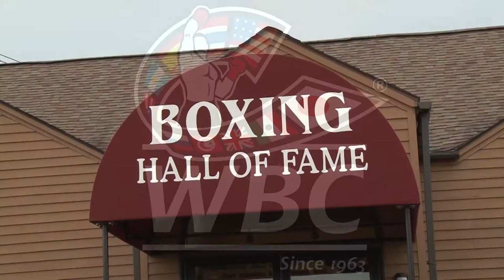Intl Boxing Hall of Fame Friday Highlights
The 2015 International Boxing Hall of Fame Induction Weekend is underway and InThisCornerTV.com is back again thanks to the support of Mexican Tourism Board and the WBC.
Go to VisitMexico.com for more info.

Smitty spoke with Legends Aaron Pryor and Jeff Chandler along with Amir Khan who is possibly in line to fight Floyd Mayweather next.